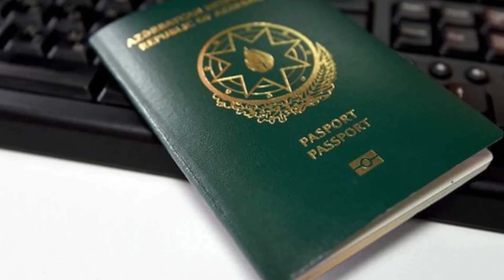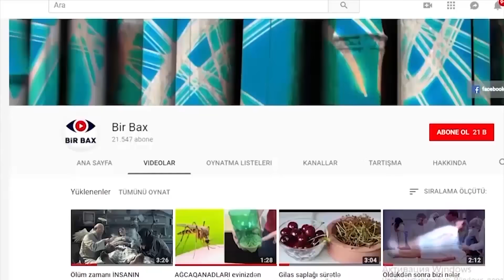Qarabağda RUSLARIN YENİ HOQQASI - Xankəndində BUNU ETDİLƏR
Rusiya Müdafiə Nazirliyi 40 min erməninin Dağlıq Qarabağa qayıtdığını bildirir. Yerli ermənilər isə Xankəndindəki ev və dükanlarını satışa çıxarırlar. Ermənilər qaçır, ruslar isə geri qaytarır. Nə baş verir?
Siz bir bax kanalındasınız. Diqqətiniz bizdə olsun!
Ermənilər Azərbaycan şəhəri Xankəndindəki evlərini və dükanlarını satışa çıxarırlar. Bu, müharibədən sonra yaranmış yeni tendensiyadır.
Bu barədə erməni saytlarında çoxsaylı elana rast gəlmək olar.  Portaldan aydın olur ki, son vaxtlar Xankəndindəki ermənilərin öz daşınmaz əmlaklarını satışa çıxarması halları artıb. Diqqətçəkən nüans satışa çıxarılan evlərin əksəriyyətinin mebel və məişət avadanlıqları ilə birgə alıcılara təklif edilməsidir. Mənzillər kvadratından asılı olaraq 35-45 min dollar civarında satışdadır. Bu, heç də əmlak bazarında canlanma yaranmasından qaynaqlanmır. Ermənilərin belə ümidsiz olmasının səbəbi Xankəndində necə yaşamağı götür-qoy etmələridir.
Onlar anlayırlar ki, bu vəziyyətdə yaşamaq çətin olacaq. Doğrudur, Rusiya Müdafiə Nazirliyi 40 min erməninin Dağlıq Qarabağa qayıtdığını bildirir, amma bir tərəfdən də onlar evlərini satışa çıxarırlar. Təbii ki, rus sülhməramlılarının və Azərbaycan əsgərinin nəzarəti altında yaşamaq onlar üçün asan deyil. Üstəlik, gələcəkdə Ermənistana gediş-gəliş, iş təminatı onları düşündürür. Həmçinin bölgənin inzibati quruluşu, pasport məsələləri, hüquqi məsələlər ermənilərdə gələcəyə böyük pessimizm yaradıb. ermənilər üçün bu, həzm edilməsi çətin olan məsələdir.
Bu baxımdan evlərin satışa çıxarılması azərbaycanlılara yeni imkanlar açır. Xüsusən xankəndililər və imkanlılar fürsətdən istifadə edə bilər. Ümumiyyətlə, Azərbaycan rəsmi kanallar vasitəsilə Xankəndində ev və obyektləri almaqda maraqlı ola bilər. Bununla azərbaycanlıların öz  şəhərinə qayıdışını, köçünü təmin etmək mümkündür. Düzdür, hələlik bu proses ağır görünür. Azərbaycanlılar orada qalacaq ermənilərlə qonşu olmaq, birgəyaşayış haqda hələ təsəvvür etmirlər. Amma gec-tez biz Xankəndinə dönməliyik. Sadəcə, bu işi necə etməliyik?
Bu siyasəti həyata keçirməyin mexanizmi olmalıdır. Birinci növbədə Xankəndində yaşamış azərbaycanlıların sayı açıqlanmalıdır, o cümlədən bu şəhərə gediş-gəliş tədricən təşkil edilməlidir. Hətta hazırda Araik Arutyunyan və dəstəsi orada qalırsa belə, Xankəndi bizim şəhərdir, rus sülhməramlılarının müşayiəti ilə ən azı xankəndili insanlarımızın ora səfərlərini həyata keçirməliyik. Əgər ərazi bütövlüyümüz bərpa olunubsa, öz torpaqlarımızda hərəkət sərbəstliyimiz var. Bütün bu işlərə vaxt lazımdır, amma Xankəndi sakinləri öz şəhərlərinə sülməramlıların nəzarəti altında olsa belə hələlik gedib-gəlməlidirlər, sonra birgəyaşayış üçün addımlar atılmalıdır.
Əslən Ağdamdan olan, elə bu yaxınlarda düşməndən azad edilmiş ev-eşiyini ziyarət etmiş deputat Aqil Abbas “Yeni Müsavat”a bildirib:
Sitat
 “Əvvəla, öz evimi mənə sata bilməsən. Sən kimsən mənə evimi satırsan? Əgər gedirsənsə, rədd ol get, yaşayırsansa, qal, vətəndaşlığımızı qəbul et, yaşa. Yox istəmirsənsə, o İrəvan, o da sən. Hərçənd heç Ermənistana gedəcəklərinə inanmıram, yəqin başqa respublikaya köçəcəklər. rus sülhməramlıları nə qədər erməni qaytarsa da, faydası yoxdur: “Real statistika var, hadisələr vaxtı nə qədər adam olub, nə qədər uşağ doğulub, o rəqəmlərə uyğun sayda əhali yaşayacaq. Amma Ermənistanda məcburi gətirib Xankəndinə, başqa yerlərə süni şəkildə köçürmüsənsə, onlar çıxarılacaqlar. Çünki ortada qanun, bəyanat var və üç ölkənin rəhbərinin imzası var. onlar gedəcəklər, biz də qayıtmalıyıq, sadəcə, buna zaman lazımdır.
Politoloq Elxan Şahinoğlu “Yeni Müsavat”a bildirib:
Bundan sonra ağıl oyunları başlayır: “Ordumuz böyük əraziləri işğaldan azad edib, amma Xankəndi, Əsgəran hələ ki separatçıların nəzarətindədir. Bizi indi elə ağıl oyunu aparmalıyıq ki, onlar Azərbaycan pasportu daşısınlar, qanunlarımız orada işləsin. Bakıda ev almaq çətindir. Kredit şərtləri, faizlər ağırdır. Amma dövlət şərait yaratmalıdır, Xankəndində ev almaq istəyənlərə yumşaq şərtlər təklif etməlidir. Sosial mediada xeyli adam köçməyə hazır olduğunu bildirir. Düzdür, Şuşaya hamı köçəcək, amma kritik Xankəndinə köçmək olacaq. Amma üç ay qabaq Şuşanı azad edəcəyimizə inanmırdıq. Yəni zamanla bu məsələlər də adiləşəcək.